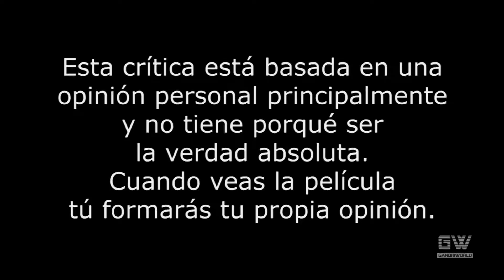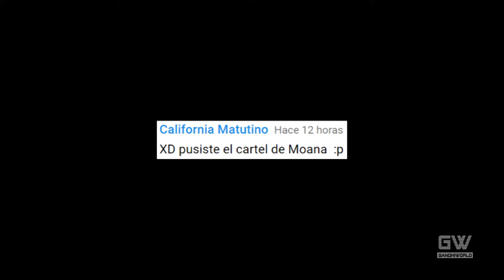Sully: Hazaña en el Hudson (Crítica/Review)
Crítica/Review de la película "Sully: Hazaña en el Hudson" (Sully), dirigida por Clint Eastwood.